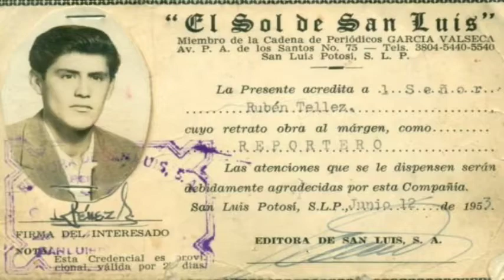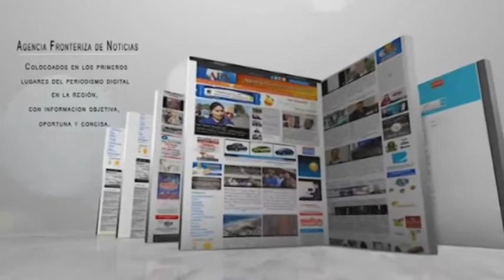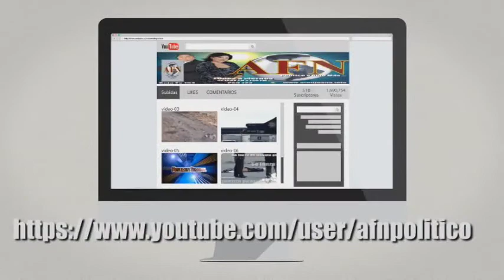AFN Político y Algo Más... 20 de mayo de 2015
Como ya se ha vuelto típico, justo en el último tramo de una elección arrecian los golpes bajos entre los participantes de una elección, y ese es el caso de la candidata del PRI a la gubernatura de Nuevo León, Ivonne Álvarez, de quien filtraron una llamada telefónica evidenciando malos manejos como alcaldesa de Guadalupe. Algo similar es la llamada grabada a Lorenzo Córdova, presidente del INE, a quien exhiben haciendo mofa del lenguaje utilizado por indígenas mexicanos en un encuentro sostenido con ellos recientemente.